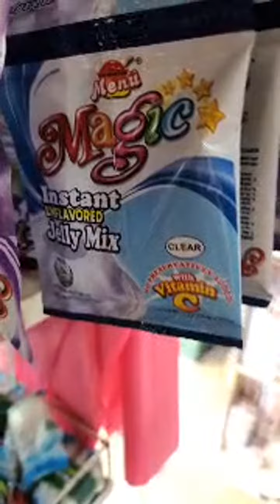EXPATS life IN THE PHILIPPINES 🇵🇭 ❤️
Be a member with link below-to gain early access and other Super perks and tips on how to Retire Young 😀 member chat only also.

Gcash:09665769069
           OR👇